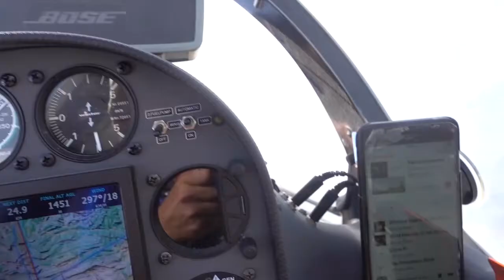Полеты у лазурного берега Канны в 24 км конвергенция.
Столкновение северного ветра и южного бриза творит чудеса, a облака пахнут морем.
Планеризм - это Настроение. Мы летаем на волне позитива и поэтому возможно всё!

Игорь Волков.